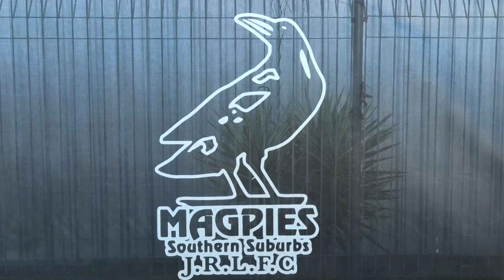U11's - Souths Logan Magpies Vs Wynnum Manly Seagulls - First Half (Played 19.06.2022)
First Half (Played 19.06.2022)